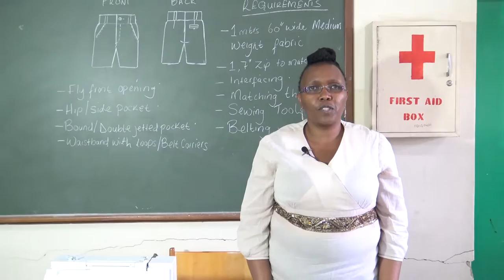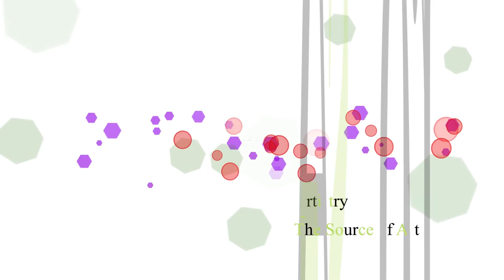Fashion and Design How to Make a Short lesson 5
Learn How to make a Short  with Lidya Kimeu of SOS Technical Training Institute Nairobi in this Episode of Artistry

This Video is made possible by the support from the Commonwealth of Learning.

Special Thanks to SOS Technical Training Institute in Buruburu Estate in Nairobi Kenya for  Participating in the Program and producing amazing Learning Content.

Special Thanks to Elimu TV Team for Working Tirelessly on these videos to teach the word.